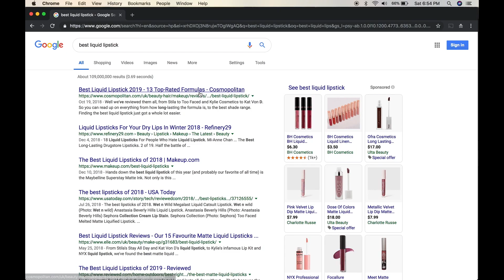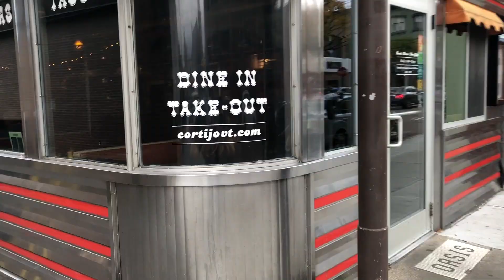Can the Milani Amore Matte Lip Creme Last Against Food? | Beauty vs Food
Part Mukbang, Part Vlog, All Wear Test

Hello Everyone!

The first episode of beauty vs food in 2019 has arrived! I apologize so much for the delay on this series as I was restructuring and reformatting this series. In this episode I will be testing the Milani Amore Matte Lip Creme to see it can stand the test of food.

Claims for the Milani Amore Matte Lip Creme:
-16 Hour Wear
-Kiss Proof
-All Night Wear
-Transfer Proof
-Non Sticky
-Delivers bold and opaque color
-Vegan Formula

In this video I will test the Milani Amore Matte Lip Creme against food by testing it against various food items. I will keep the liquid lipstick on all day, up until the end of it’s wear claim (in this case it is 16 hours) to see how it works. I will be checking in various times for you to see how the Milani Amore Matte Lip Creme is performing.

How Beauty vs Food Videos work:

If you are not familiar with my beauty vs food series it is a mini challenge for liquid lipsticks that claim to be matte and stay on the lips all day against food. I created this series because I wanted to be able to have a real life test against everyday tasks. We hear so many claims when a product comes out, and how do we know if it actually works? Some of these products have really big claims, like 16 hour wears and full coverage and we can’t know the truth until after purchase. Most of us are busy and having our lipstick last all day long while we are at work, or having it last through a dinner if we are out is important! I will wear the lip product, in this case the Milani Amore Matte Lip Creme (in the shade 14 Devotion), and test it against some food to see how it holds up. This is a affordable liquid lipstick that you can pick up at the drugstore, and has some pretty big claims.

Products Worn/Mentioned:

Regina Roses ‘Multi Active Day Cream with Rose Oil’

Hourglass Cosmetics Vanish Seamless Foundation Stick
Shade: Golden

Giorgio Armani Luminious Silk Foundation
Shade: 5.25

Hourglass Cosmetics Ambient Lighting Powder
Shade: Luminous Light

Dose of Colors Friendcation Paltte
Shades: Try Me, Girl Bye

Ardel Lashes
Style: Wispies

Make Up Revolution Royal Collection Jelly Highlighter
Shade: Dazzling

Milani Amore Matte Lip Creme
Shade: 14 Devotion